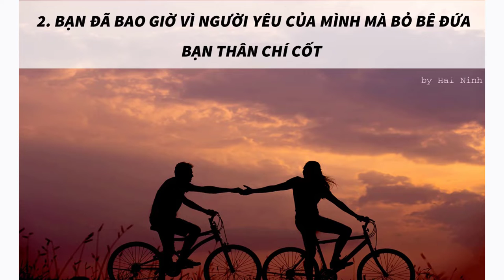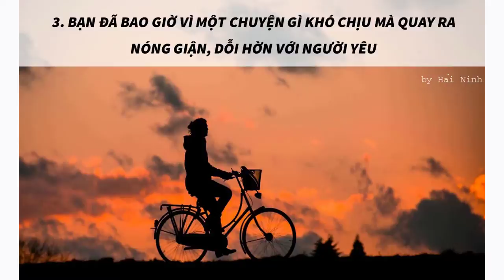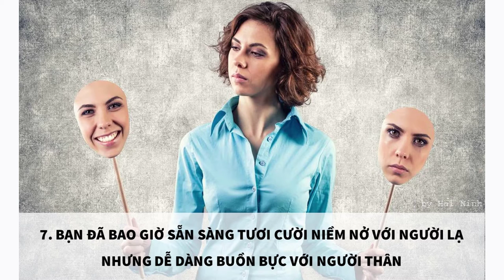BẠN ĐÃ BAO GIỜ....HẢI NINH 0906926986